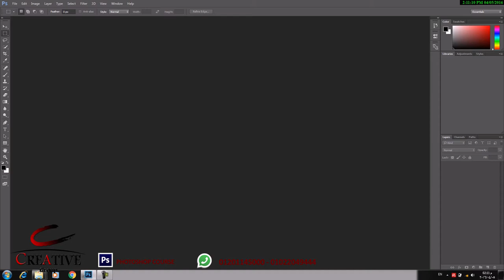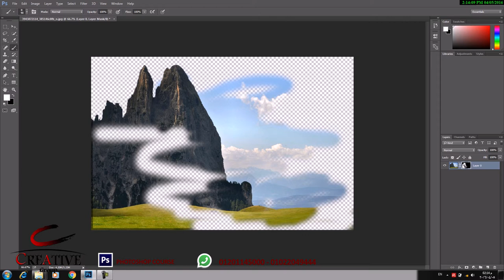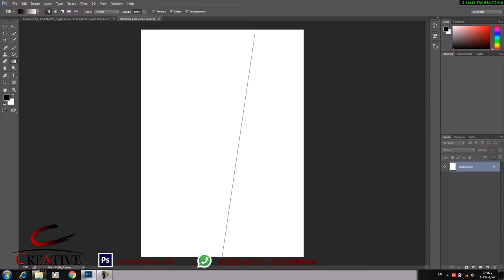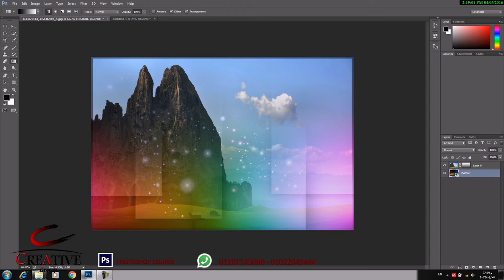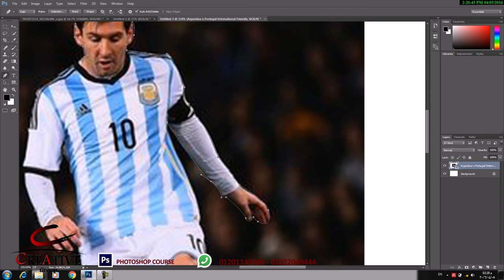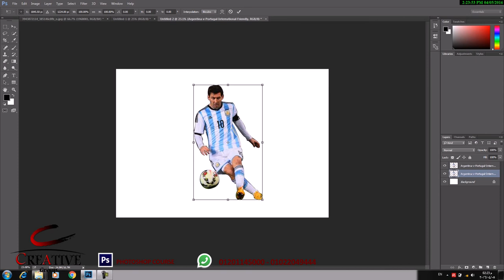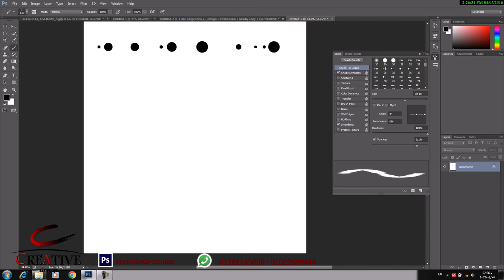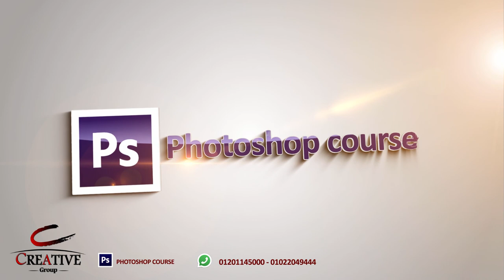Photoshop Eng / Menna Drwesh mask lecture 11